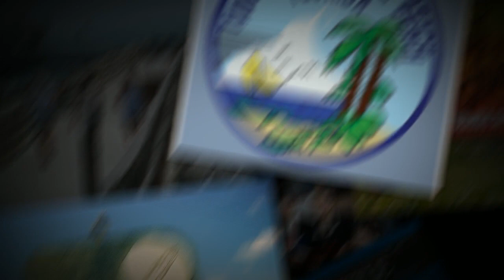Defense Lawyers Brevard County FL Titusville, Cocoa, Palm Bay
Defense Lawyers Brevard County FL has criminal Lawyers in Brevard County for all your defense needs. If you have been arrested or accused of committing a crime, our team of defense Lawyers will fight to aggressively defend your constitutional rights! We specialize in all areas of criminal defense including: Felonies, Misdemeanors, Domestic Violence, DUI, Drug Possession & Drug Trafficking, Appeals.

We proudly provide criminal defense for Brevard County, FL and serve: Mims, Titusville, Cocoa, Rockledge, Cape Canaveral, Cocoa Beach, Suntree, Viera, Satellite Beach, Indian Harbour Beach, Indialantic, Melbourne, Palm Bay.

If you or someone you care about has been accused or convicted of a crime, you owe it to yourself and the ones you care about to hire the best legal team to help defend your constitutional rights. Our criminal defense lawyers will do everything in their power to get your charges dismissed, however if your case goes to trial our criminal defense team with use their expertise and experience to defend you and dedicate all the energy and resources necessary to achieve the best results possible.

The following charges are only some of the charges that our criminal defense Lawyers serving Brevard County, Florida:

Misdemeanor Offenses:

Assault, Battery, Bond Hearings/Motion for Bond Reduction, Breach of the Peace/Disorderly, Criminal Mischief, Disorderly Conduct & Intoxication, False Reports of Commission of Crimes/Penalty, Possession of Cannabis/Marijuana, Possession of Drug Paraphernalia, Resisting Arrest, Trespassing, Violation of Probation

Felony Offenses:

Aggravated Assault, Aggravated Battery, Battery, Battery on a Law Enforcement Officer(LEO), Bond Reduction Hearings, Burglary, Child Abuse, Child Neglect, Firearms/Weapons, Drug Possession, Drug Trafficking, Grand Theft, Homicide/Murder, Probation Violations/Community Control Violations, Resisting with Violence, Robbery, Sexual Offences

To learn more about Defense Lawyers in Brevard County, FL visit our